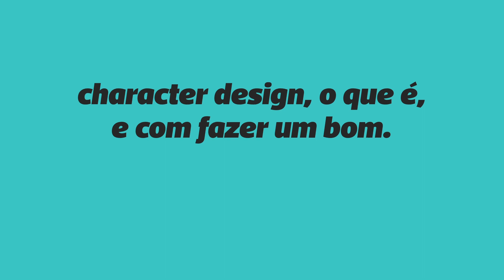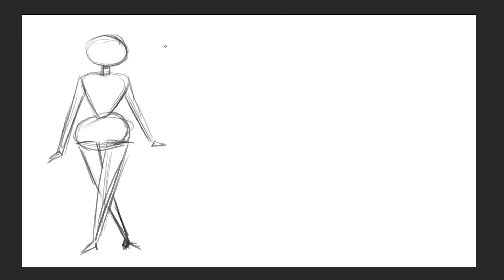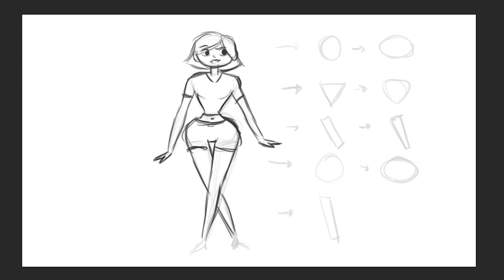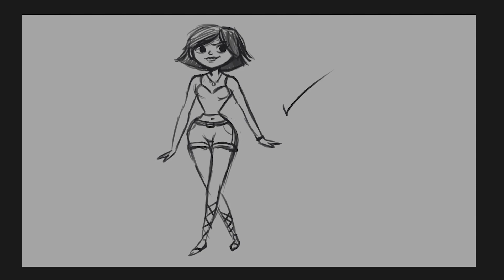Como criar Personagens para animação!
O que é character design e como fazer uma bom! Vídeo com exercício no final!